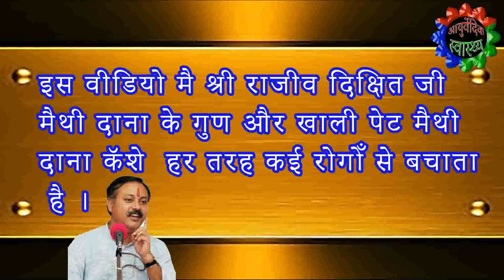मेथी के चमत्कारी फायदे। मेथी एक दवा का खजाना।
मेथी के फायदे I Methee ke phaayade I Benefits of fenugreek

Video Highlight :-

Fenugreek (Trigonella foenum-graecum) is a plant that stands around 2–3 feet (60–90 cm) tall. It has green leaves, small white flowers, and pods that contain small, golden-brown seeds. For thousands of years, fenugreek has been used in alternative and Chinese medicine to treat skin conditions and many other diseases. Recently, it has become a common household spice and thickening agent. It can also be found in products, such as soap and shampoo. Fenugreek seeds and powder are also used in many Indian dishes for their nutritional profile and slightly sweet, nutty taste.

Nutrition facts
One tablespoon (11.1 grams) of whole fenugreek seeds contains 35 calories and several nutrients :
Fiber: 3 grams
Protein: 3 grams
Carbs: 6 grams
Fat: 1 gram
Iron: 20% of the Daily Value (DV)
Manganese: 7% of the DV
Magnesium: 5% of the DV

May help control diabetes and blood sugar levels

Fenugreek may aid metabolic conditions, such as diabetes. It seems to affect both types 1 and 2 diabetes, along with increasing general carb tolerance in people without these conditions. In one study, people with type 1 diabetes took 50 grams of fenugreek seed powder at lunch and dinner. After 10 days, participants experienced better blood sugar levels and reductions in total and LDL (bad) cholesterol. In another study, people without diabetes took fenugreek. They experienced a 13.4% reduction in blood sugar levels 4 hours after intake. These benefits may be due to fenugreek's role in improving insulin function. That said, the effects seen in studies using whole fenugreek powder or seeds may be partly due to the high fiber content.

Other health benefits of fenugreek

Fenugreek has been used to treat a variety of conditions. However, many of these uses have not been studied well enough to reach strong conclusions. Preliminary research suggests that fenugreek may aid:-  Appetite control. So far, 3 studies show a reduction in fat intake and appetite. One 14-day study found that participants spontaneously reduced total fat intake by 17%. Cholesterol levels. Some evidence indicates that fenugreek can lower cholesterol and triglyceride levels Heartburn. One 2-week pilot study in people with frequent heartburn found that fenugreek reduced their symptoms. In fact, its effects matched those of antacid medications. Inflammation. This herb has demonstrated anti-inflammatory effects in rats and mice. More research is needed to confirm this in humans. In addition, some reviews and anecdotal reports from traditional medicine suggest that fenugreek can help with ulcerative colitis, skin problems, and numerous other conditions.

How to use fenugreek

Fenugreek is an ingredient in many supplements. Since formulations differ, the recommended dose depends on the supplement. There is no single recommended dose. Additionally, the dosage may vary depending on the benefit you seek. Most testosterone-based research uses only around 500 mg of fenugreek extract, while research in other areas has used around 1,000–2,000 mg. If using the whole seed, doses of around 2–5 grams seem effective, but it varies from study to study. Supplements should generally be taken before or with a meal. Since this herb aids blood sugar control, it may be best to take it with your highest-carb meal of the day. Always follow the dosage instructions on the label. If unsure, consult your healthcare practitioner.

Safety and side effects
Fenugreek appears relatively safe for healthy people. However, as with most supplements, less serious side effects like diarrhea and indigestion have been reported anecdotally. People may also experience reduced appetite, which could be harmful if you have an eating disorder or are trying to gain weight. Moreover, some people report a strange and slightly sweet body odor when supplementing, but this is unconfirmed. Given its effect on blood sugar, fenugreek should be used with caution if you're taking diabetes medication or other supplements that lower blood sugar levels. Animal studies suggest that very high doses cause numerous adverse side effects, including DNA damage, decreased fertility, neurological problems, and an increased risk of miscarriage. Although most of these side effects haven't been confirmed in people, and the dosages used are unusually high, some scientists are concerned about the use of fenugreek supplements. It's always a good idea to check with a medical practitioner before starting a new supplement. Most importantly, ensure that you're taking a safe dose.